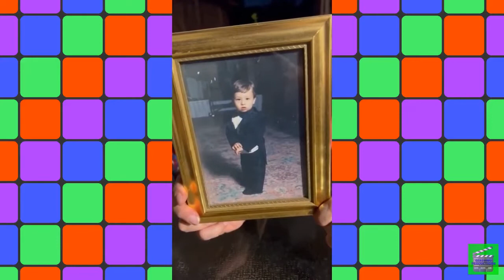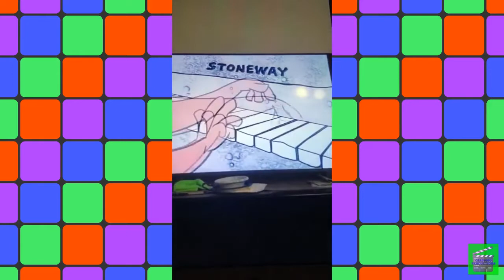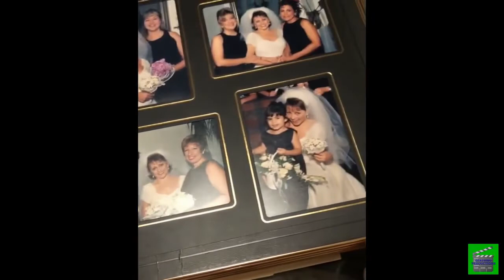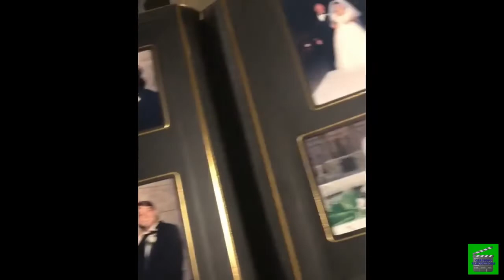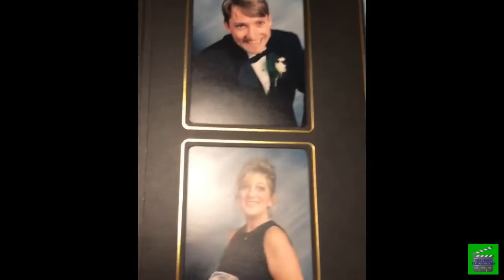Mom and Dad’s 25th Silver Wedding Anniversary Video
I surprised my parents with this video of everyone from the wedding. Hope you enjoy the video.

0:00 The Kids
1:25 The Mothers of the parents
2:55 The Korkosz’s/Rancatore’s
9:36 Dad’s Sisters
12:38 The Set Up
13:44 Mom’s College Besties
14:26 Greetings from Florida
14:58 Dad’s Extended Family
16:24 Mom’s Friends from childhood
16:53 Jennine Sidler
18:04 Ellen and Jim
18:29 Dino (Dad’s Friend since diapers)
18:50 Dan LaBelle (long poem)
24:25 Wedding Album/Outro